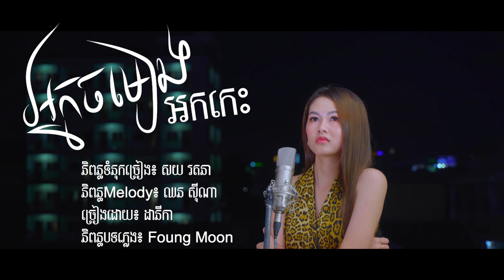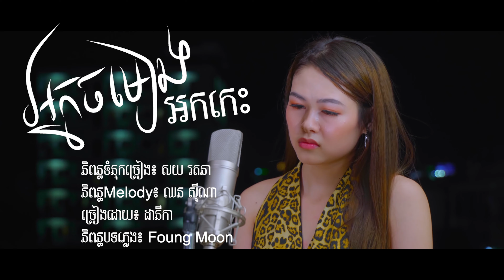「official Lipsync」 អ្នកចម្រៀងអកកេះ | ដានីកា | Neak Chormreang Ork Kes | Danika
បទ៖ បងប្អូនខ្លះ  「official Lipsynsc」
ច្រៀងដោយ៖ ដានីកា
និពន្ធទំនុកច្រៀង៖ សយ រតនា
និពន្ធMelody៖ ឈន សុីណា
និពន្ធបទភ្លេង៖ Foung Moon
ថតនិងកាត់ត ៖ មិ ភារាន់
កែពណ៍ : មិ ភារាន់
រៀបចំការផលិត ៖ សុខលីម រក្សា
គ្រប់គ្រងទូទៅ ៖  រតនា
នាយកគ្រប់គ្រង ៖ ឈួន សុខលីម
 រក្សាសិទ្ធដោយ៖ ផលិតកម្ម មរតក មេឌៀ
Originally Released : 12/ 6 /  2020

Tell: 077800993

NOTE: RE-UPLOAD OUR VIDEOS IS PROHIBITED
វីដេអូបទចម្រៀងនេះរក្សាសិទ្ធដោយ​ MORODOK MEDIA មរតក មេឌៀ